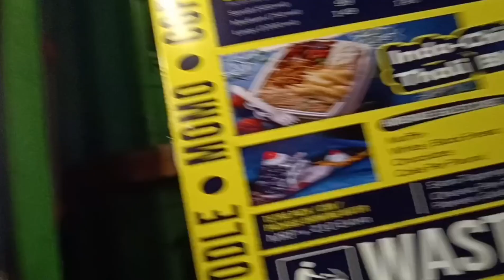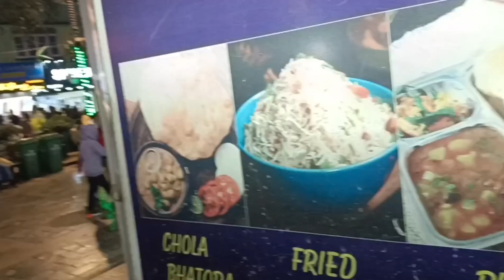We Got A Christmas Gift Christmas Eve 2023#25th December#vlog#Couple from hills(SIKKIM)